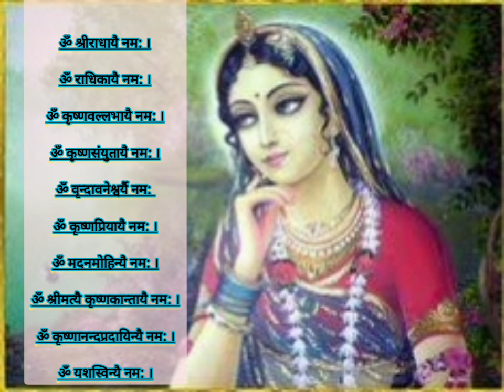श्रीराधा के 108 नाम || 108 names of Radha Rani || राधा रानी के चमत्कारिक नाम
Shri Radha Rani ke 108 chmatkari naam
108 Names of shri Radha

Radha Ashtami पर जरूर करें किशोरी जी के इन 108 नामों का जाप, भगवान श्रीकृष्ण की मिलेगी कृपा

हर साल भाद्रपद माह के शुक्ल पक्ष की अष्टमी तिथि पर राधा अष्टमी का व्रत किया जाता है। इस दिन को राधा जी के जन्मोत्सव के रूप में मनाया जाता है। ऐसे में इस साल राधा अष्टमी का पर्व बुधवार 11 सितम्बर 2024 को मनाया जाएगा। इस खास दिन पर आप राधा रानी और भगवान कृष्ण की पूजा-अर्चना से शुभ फलों की प्राप्ति होती हैं

Your Query :
radha
radha naam
radha rani
shri radhe
radha names
श्री राधा
radha sankirtan
radha naam sankirtan
different names of radha rani
radha krishna
radha rani ke 108 naam
shri radha ke 108 naam
radha naam jap
108 names  radha ke
108 names of radha rani
radha rani maharani
radha mantra
राधा नाम 108
100 names of radha
radha Puja kaise kare
radha naam 108
radha naam hindi me
108 radha naam hindi me
100 names of radha
radha krishna 108 names
108 naam radha
108 naam radha rani ke
108 naam radha ji ke
108 names radha
108 names of shri radha
108 names of radha rani
108 names of radha rani in sanskrit
radha mohan
108 names of radha iskcon
108 names of radha in hindi
108 names of radha in english

SPIRITUAL ENLIGHTENMENT
Hare Krsna!!Hare Rama!!